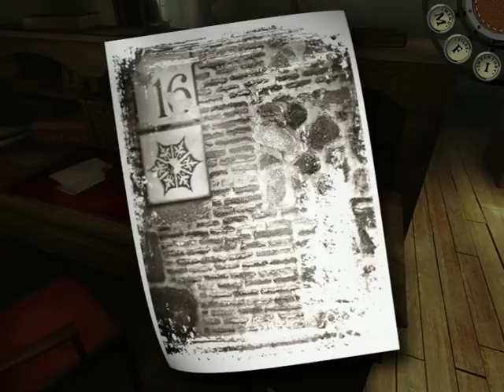Agon The Lost Sword of Toledo Part 12 Polícia Local Reoyos and Francisco